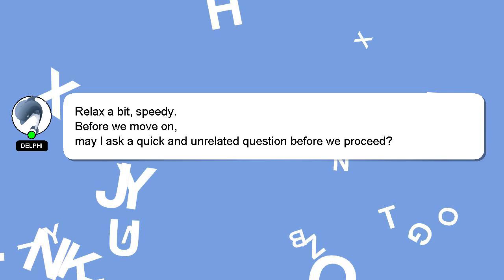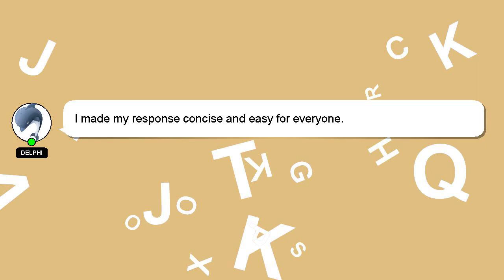NodeJS : node.js store objects in redis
redis objects in : NodeJS node.js store